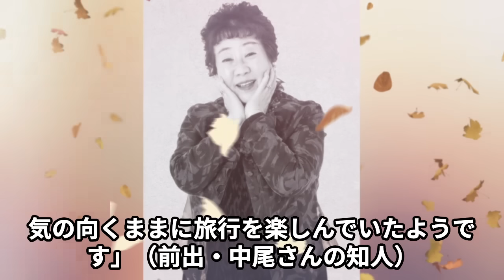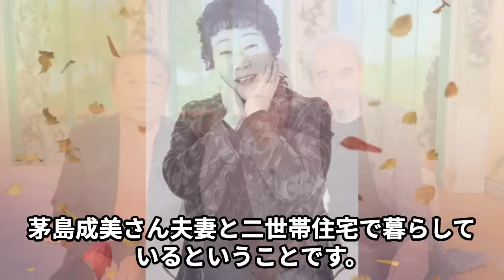茅島成美が中尾彬の遺産相続を拒否...最期を看取った池波志乃への思いを赤裸々に明かす...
生前は妻の池波志乃さんとメディアに登場することも多く、

芸能界随一のおしどり夫婦として知られていました。

中尾さんは、1970年に女優の茅島成美さんと結婚して

長男にも恵まれましたが、

中尾さんの不倫が発覚して離婚。

その後、池波さんと再婚することとなりました。

しかし離婚しても血縁関係があれば相続権は失われないため

中尾さんの遺産をめぐる憶測がメディアで飛び交う事態となっています。

今回は中尾彬さんの遺産相続に関する

茅島さんの意見をご紹介し、その行方を探っていきます。

当チャンネルでは、昭和を彩った芸能人の

気になるあれやこれやを動画にてじっくりご紹介します。

今回は、茅島成美さんについてご紹介します。